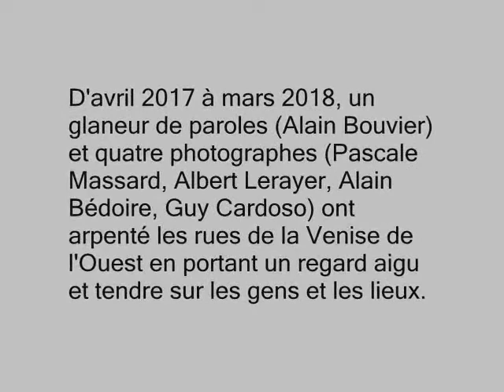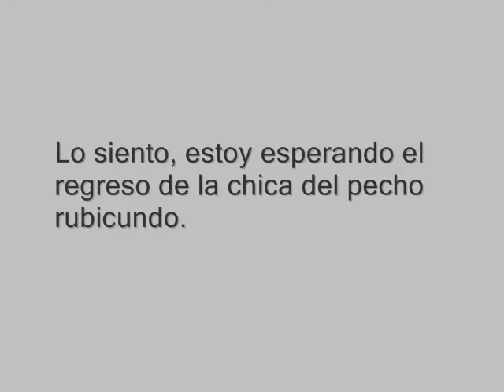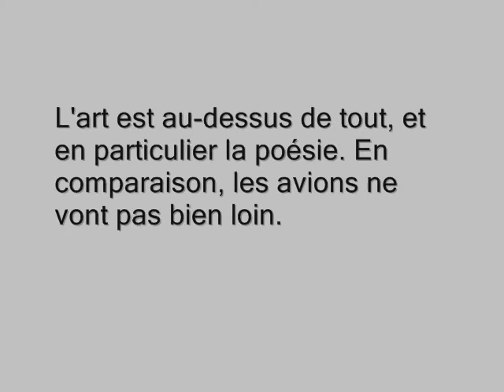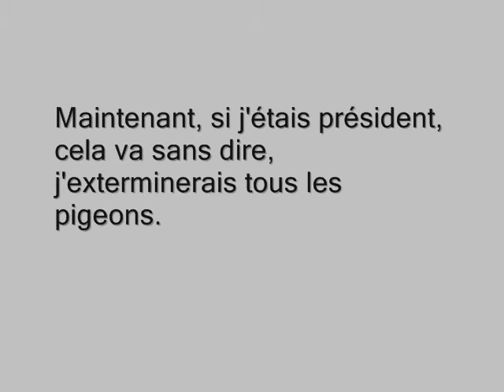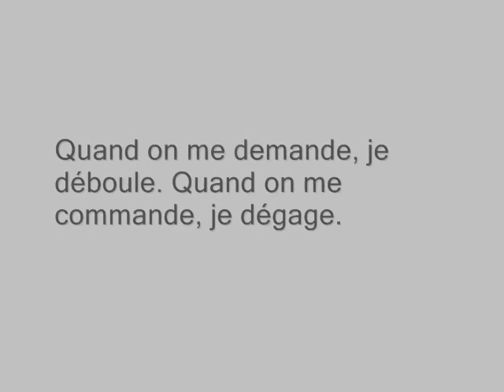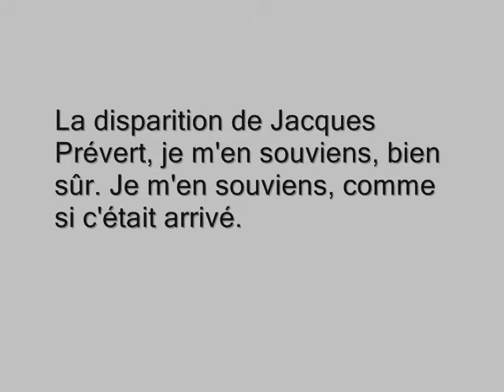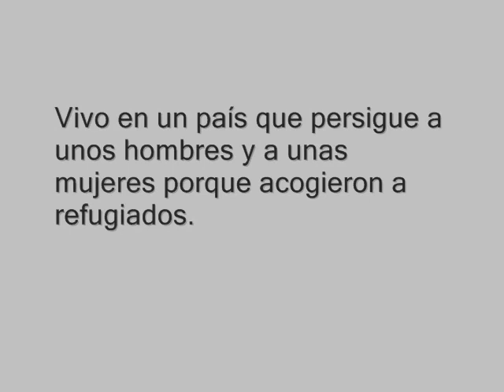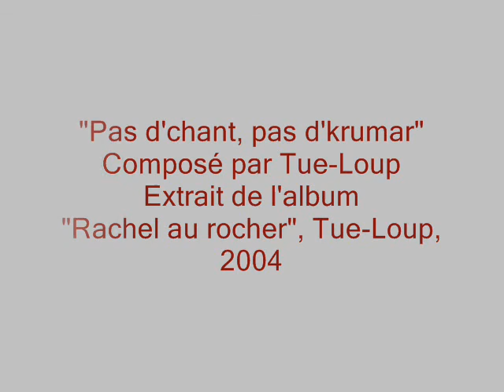Exposition "Paroles glanées" version franco-espagnole (photos & paroles)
Visite virtuelle en Français et en Espagnol de l'exposition «Paroles glanées» (photos de Pascale Massard, Albert Lerayer, Alain Bédoire, Guy Cardoso et paroles recueillies par Alain Bouvier à La Ferté-Bernard).
Il s'agit d'une exposition française initialement prévue en avril 2020 à Västerås (Suède) et reportée pour cause de Coronavirus. La première version de cette vidéo a donc été réalisée pour ce public suédois.
Un peu plus tard une version franco-finnoise a été diffusée puis cette version franco-espagnole, afin, pourquoi pas, de susciter l'envie de présenter l'installation réelle de ces photos et paroles sur des terres plus ou moins lointaines.
Visita virtual en Francés y en Español de la exposición «Paroles glanées» (fotos de Pascale Massard, Albert Lerayer, Alain Bédoire, Guy Cardoso y textos recopilados por Alain Bouvier en La Ferté-Bernard).
Se trata de una exposición francesa prevista inicialmente en abril 2020 en Västerås (Suecia) y aplazada por culpa del Coronavirus. La primera versión de este vídeo se realizó entonces para ese público sueco.
Poco después, se hizo una versión para Finlandia y por fin, esta, para los internautas hispanohablantes, esperando ¿por qué no? suscitar interés por un descubrimiento real de esta instalación en tierras más lejanas.